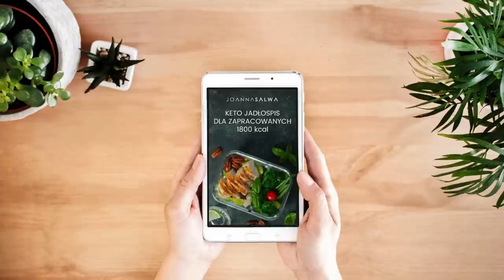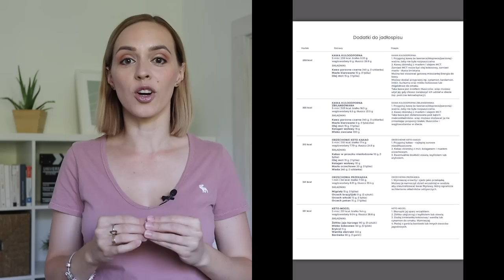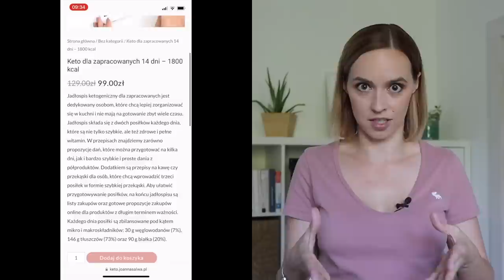KETO JADŁOSPIS DLA ZAPRACOWANYCH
❗Pobierz darmowy e-book:
KETO ZAKUPY Jak się zorganizować i nie zwariować?

❗Plan filmu:
00:00 wstęp
02:00 jak często jesz?
03:25  lista zakupów
05:16 gotowanie dla wszystkich
06:56 dania jednogarnkowe
07:48 gotowanie na kilka dni
08:53 przechowywanie żywności
11:40 gotowanie raz w tygodniu
16:38 podsumowanie